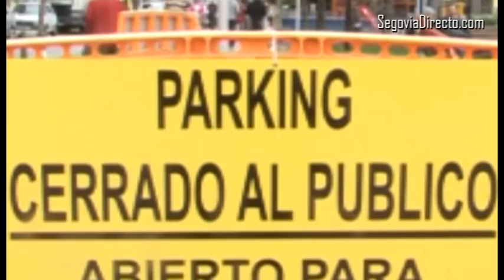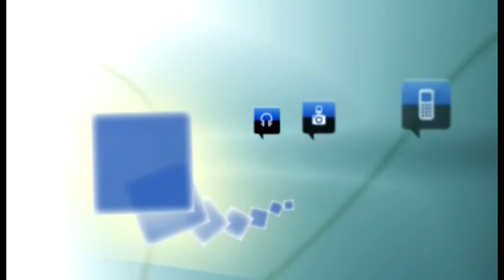Clara Luquero reprocha el anuncio del cierre "radical" del parking de José Zorrilla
La empresa concesionaria del aparcamiento de José Zorrilla, Collosa-Pigsur, ha colocado un cartel en el que advierte que cerrará definitivamente, también para los clientes con plazas cedidas, hasta que el Ayuntamiento mueva ficha. La alcaldesa, Clara Luquero, ha dicho este jueves que la empresa no ha comunicado formalmente la decisión, que el aparcamiento de momento sigue abierto y que el Ayuntamiento ha levantado el segundo proceso sancionador contra la empresa.